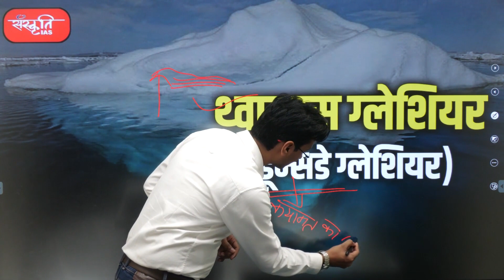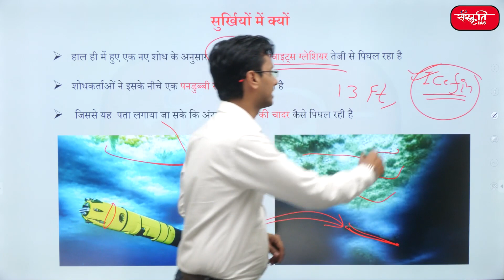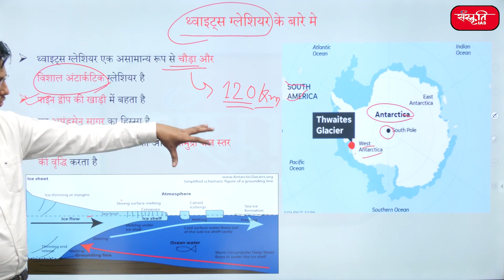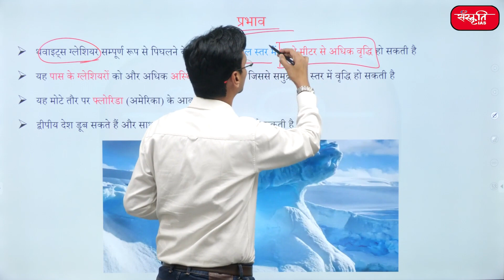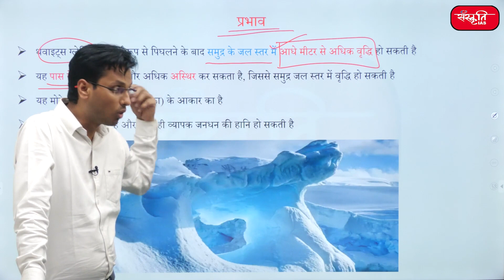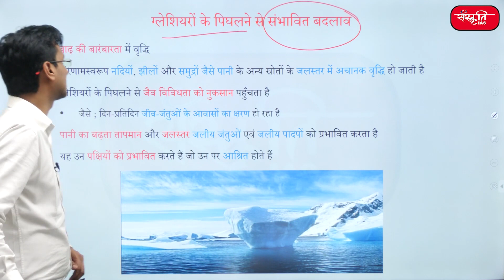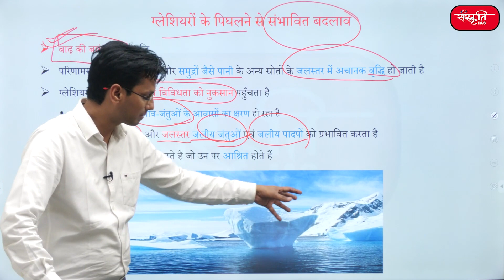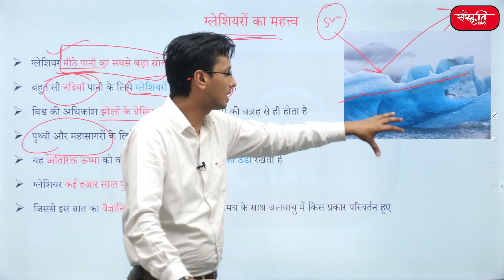क्या थ्वाइट्स ग्लेशियर (Thwaites Glacier) पिघलने से समाप्त हो जाएगी दुनिया?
2. Prelims Diary (Target PT 2022)

𝗔𝗱𝗱𝗿𝗲𝘀𝘀 : 636, Ground Floor, Dr. Mukherjee Nagar, Delhi – 110009